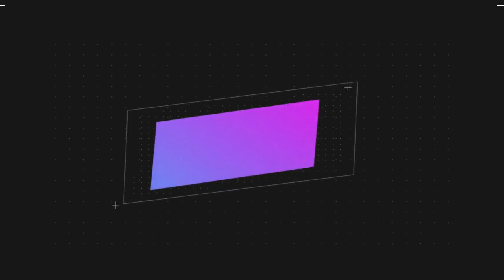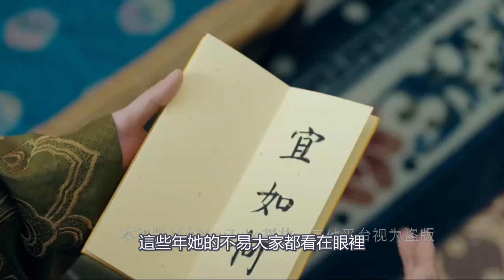《錦衣之下》之此生只愛你 第 49 集 二月初二龍抬頭，納采問名過文定 【主演任嘉倫 譚松韻 韓棟 葉青 姚奕辰 路宏 韓承羽】